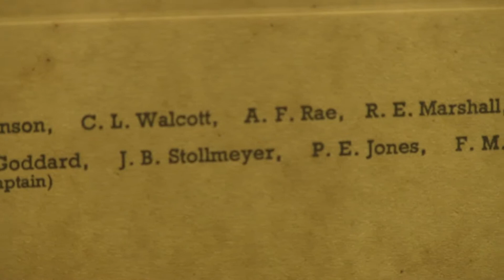West Indies Tour 1950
West Indies Tour England 1950